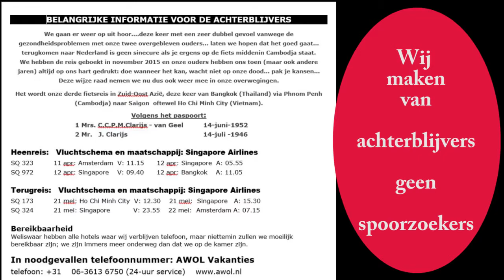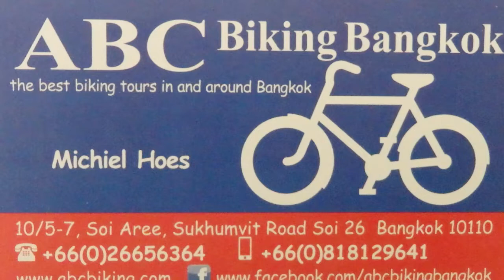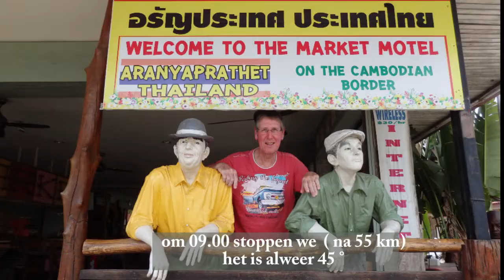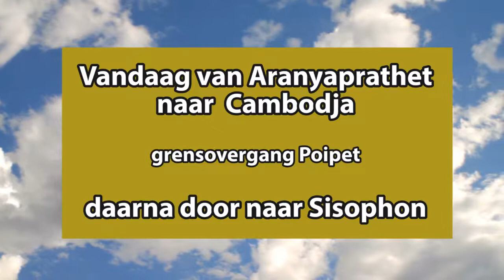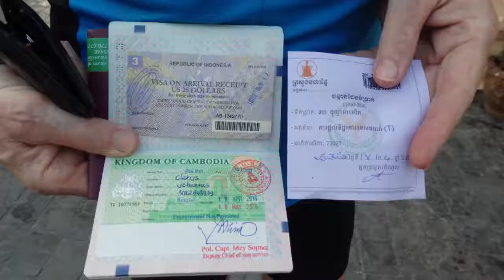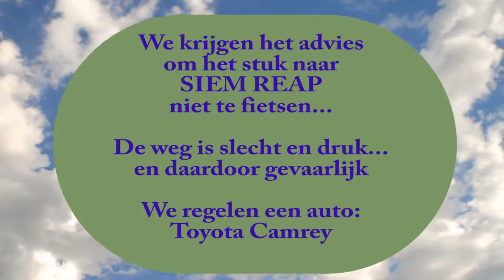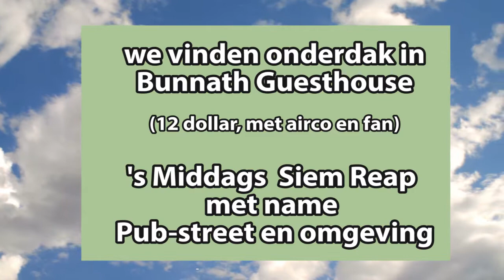2016 Cambodja deel 1 van 6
Fietstocht van Corrie en John Clarijs van 11 april t/m 22 mei 2016